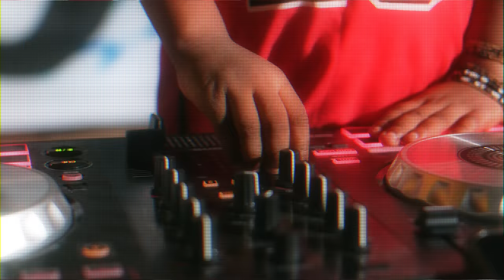Gaz Mawete - 500 (Feat Chily) (Clip Officiel)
GAZ MAWETE en concert à La Maroquinerie le 5 Juin 2022 !
"500" Extrait de "PUZZLE" premier album de Gaz Mawete. "PUZZLE" partout.

(Pack CD + T-shirt + Puzzle de 99pièces)
Contact Label ( whatsapp & appel ) :  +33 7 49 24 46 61
Réalisateur : Jobeira
Titre de la chanson : 500
Auteur : Gaz Mawete, Chily
Compositeur : Shedy Beat